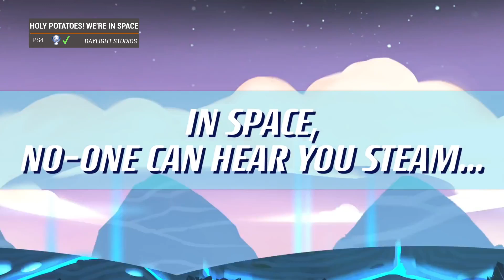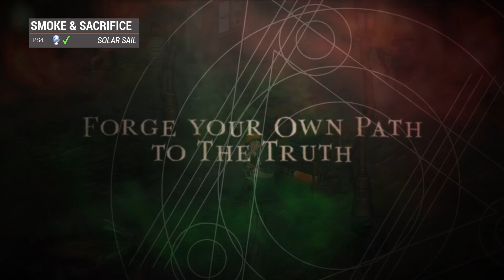New PlayStation Games for January 15th 2019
Timestamps below!

These are the new PlayStation games in North America for the week of January 15th, 2018. Some release dates could change.

Vane (PS4) - 0:03
Ace Combat 7 (PS4) - 0:32
Onimusha Warlords (PS4) - 1:00
YIIK (PS4) - 1:27
Asdivine Hearts II (PS4, VITA) - 1:55
Holy Potatoes! We're In Space (PS4) - 2:23
Kingdom of Blades (PS VR) - 2:50
Panda Hero (PS4) - 3:16
Planet Rix-13 (PS4, VITA) - 3:44
Smoke & Sacrifice (PS4) - 4:11
The Grand Tour Game (PS4) - 4:37